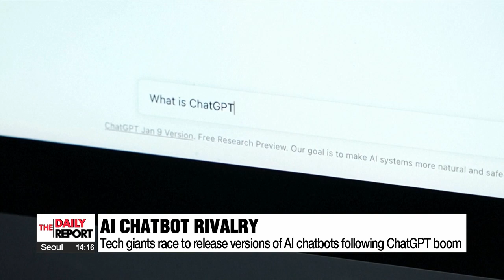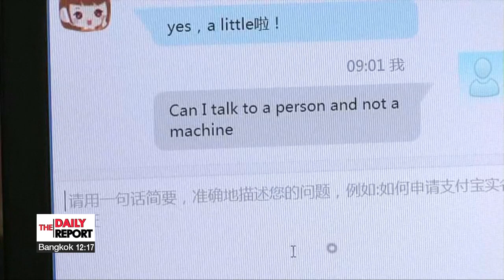AI chatbot rivalry: Tech giants launch AI chatbot tools to rival ChatGPT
MS, 구글, 바이두 늘어나는 챗GPT 대항마들, AI 챗봇 무한경쟁 시작되나?

As one tech columnist has put it "searching the web" is poised "to turn into chatting with the web."
This reality comes amid the heated race for A.I. chatbots among tech giants.
Our Song Yoon-jin  reports.

The AI arms race is fiercer than ever.
Following the meteoric rise of ChatGPT, an Artificial Intelligence chatbot made by OpenAI, multiple tech giants are working to launch their own versions.
ChatGPT rose to fame after its free public testing debut last November, with over a million users signing up within the first week.
The latest company to release a chatbot is Microsoft.

"And it's a new day in search. It's a new paradigm for search. Rapid innovation is going to come. In fact, a race starts today in terms of what you can expect."

The company on Tuesday unveiled its revamped search engine Bing, equipped with AI chatbot technology at its Washington headquarters.
With the updates, a list of search results is just part of what Bing provides.
It will also answer questions, chat with users, and generate content in response to users' demands.
Microsoft says its users will be able to fully access the service in the coming weeks.
It added that it's also going to integrate AI technology into its Edge web browser.

Microsoft's reveal comes a day after Google announced plans to roll out its own ChatGPT rival, "Bard".
The CEO of Google and parent company Alphabet announced on Monday that "Bard" is open to "trusted testers", with plans to make the service available to the public in the coming weeks.

Chinese tech giant Baidu is also joining the frenzy.
The company released a statement on Monday that its chatbot project, dubbed "ERNIE bot" will likely complete internal testing in March before being made public.

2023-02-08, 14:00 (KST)